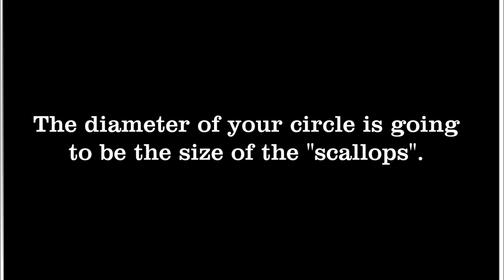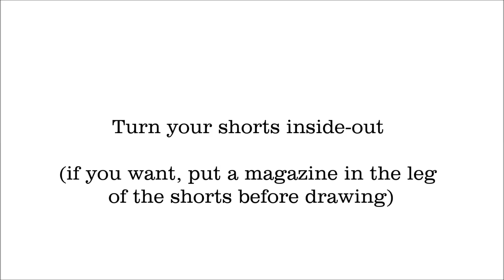DIY: Scalloped shorts (easy)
You can "scallop" SKIRTS, DRESSES AND COLLARS AS WELL!

Pants used: H&M
Purple top: H&M
T-shirt:

xoxo
Jules :)